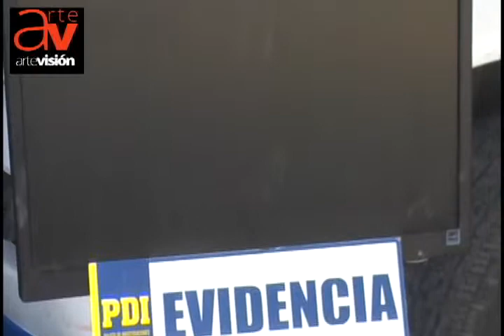PDI DE SAN FELIPE RECUPERA 15 MILLONES EN ESPECIES 1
La PDI de San Felipe, recuperó en menos de un día 15 millones en  especies, que  este   miércoles habían sido sustraídas desde el local Agrocentro,  ubicado en Avenida O'Higgins esquina Hopfenblat.
La efectividad de esta diligencia se debió a la denuncia hecha por los mismos afectados, y testigos del robo, lo que permitió que la policía de investigaciones de San Felipe, lograra llegar hasta el un domicilio ubicado en la villa 250 años, donde las especies sustraídas estaban almacenadas.
Sin embargo al llegar los efectivos policiales al inmueble, los antisociales escaparon, sin que hasta el momento del cierre de esta nota, pudieran ser detenidos, no obstante la PDI informó que estas personas están plenamente identificadas.

Ver video de las especies recuperadas.